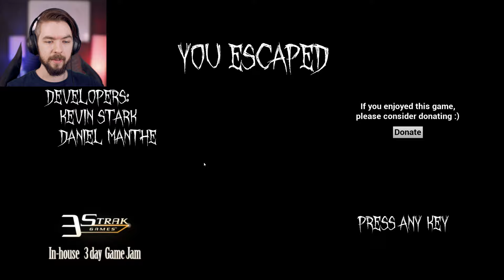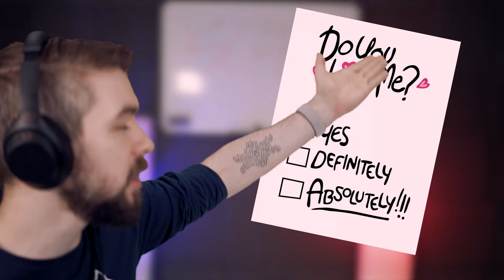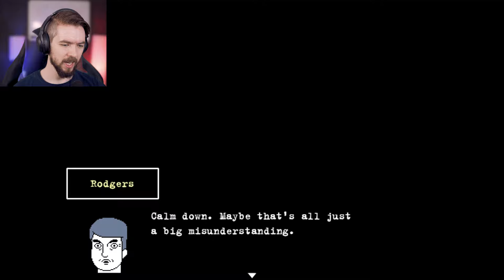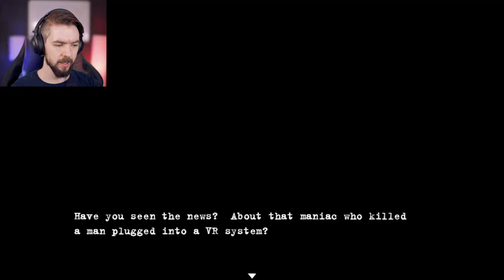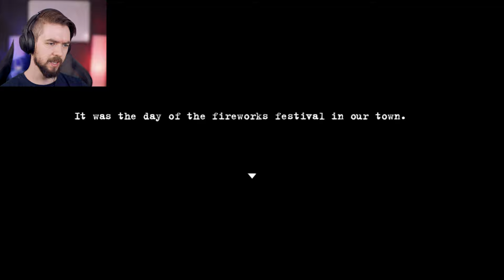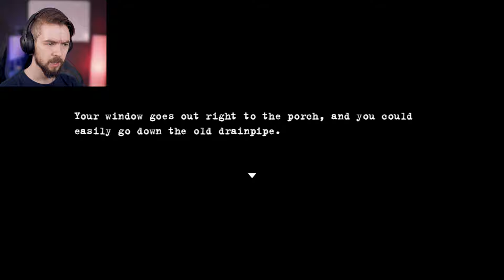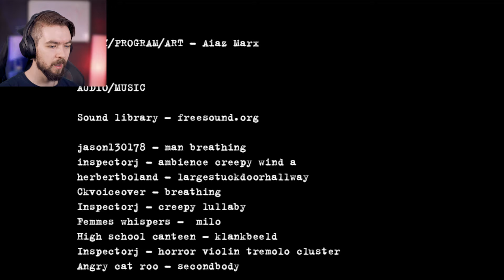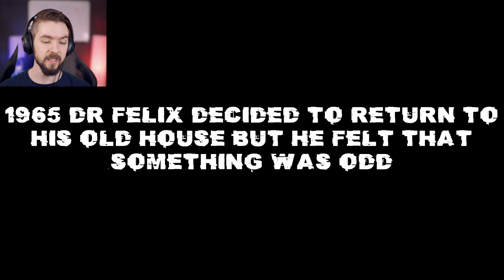Confronting Your Past Fears!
2 Spooky 5 Me